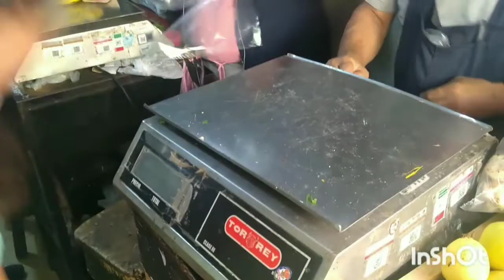¿CUANTO CUESTA COMER SALUDABLE?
Aconpañame a hacer la compra de mis productos de la semana al mercado El tepetate, escucha los consejos que te doy para organizar mejor tu gasto y tu alimentación.